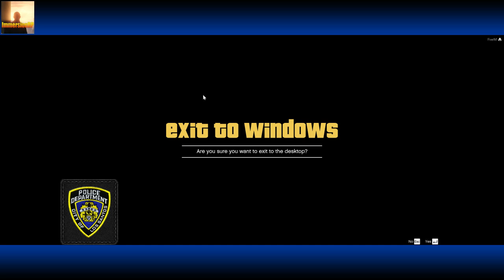Lt Steve Clark on ImmersionRP